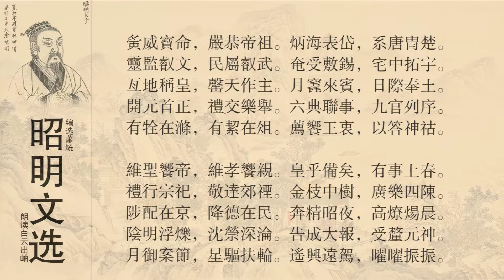昭明文选 颜延之 宋郊祀歌二首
颜延之（384～456年），字延年，南朝宋文学家。琅邪临沂（今山东临沂）人。曾祖含，右光禄大夫。祖约，零陵太守。父显，护军司马。少孤贫，居陋室，好读书，无所不览，文章之美，冠绝当时，与谢灵运并称“颜谢”。嗜酒，不护细行，年三十犹未婚娶。
人物生平编辑
东晋末，官江州刺史刘柳后军功曹，转主簿，历豫章公刘裕世子参军。刘裕代晋建宋，官太子舍人。宋少帝时，以正员郎兼中书郎，出为始安太守。宋文帝时，征为中书侍郎，转太子中庶子，领步兵校尉。后为秘书监，光禄勋，太常。刘劭弑立，以之为光禄大夫。宋孝武帝即位，为金紫光禄大夫，领湘东王师，后世称其“颜光禄”。长子颜竣从孝武帝讨灭刘劭，权倾一朝。凡是颜竣所资供之物，延之一无所受，器服不改，宅宇如旧。曾经对颜竣说：“平生不喜见要人，今不幸见汝。”孝建三年，卒，时年七十三。追赠散骑常侍、特进，金紫光禄大夫如故。谥曰宪子。延之性褊激，兼有酒过，肆意直言，曾无回隐，世人呼之“颜彪”。
颜延之和陶渊明私交甚笃。在颜延之江州任后军功曹时，二人过从甚密；其后延之出任始安太守，路经浔阳，又与陶渊明在一起饮酒，临行并以两万钱相赠。陶渊明死后，他还写了《陶徵士诔》。
颜延之在当时的诗坛上声望很高，和谢灵运齐名，并称“颜谢”。但实际上，他的成就似乎不如谢灵运。他的诗凝炼规整，喜用典故，堆砌辞藻，往往缺乏生动的情致。汤惠休说他的诗“如错采镂金”（见《诗品》），钟嵘也说他“喜用古事，弥见拘束”。其诗存世者不少而可观者不多，较为人们所称道的是《五君咏》五首，是他在被出为永嘉太守时所作。称述竹林七贤中的“五君”，“五君”即嵇康、向秀、刘伶、阮籍、阮咸，而山涛、王戎因为贵显而不咏，借五位古人抒发自己的不平，体现了他性格中正直放达的一面，比别的作品要显得清朗。《北使洛》、《还至梁城作》，感慨中原残破，象“阴风振凉野，飞云瞀穷天。临涂未及引，置酒惨无言”；“故国多乔木，空城凝寒云；丘垄填郛郭，铭志灭无文；木石扃幽闼，黍苗延高坟”等句，感情也比较真实。他的《赭白马赋》，虽属奉诏而作，但如“旦刷幽燕，昼秣荆越”之句，描写骏马奔驰之速，对后来许多咏马诗都曾产生过影响。
《隋书》称有文集二十五卷，两《唐书》作三十卷，佚。明代张溥辑有《颜光禄集》，收在《汉魏六朝百三家集》中。